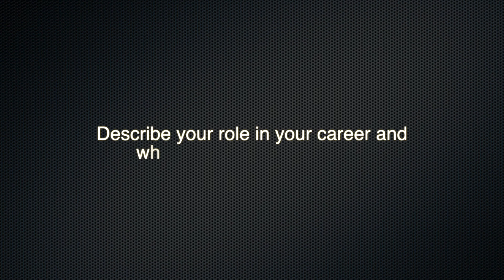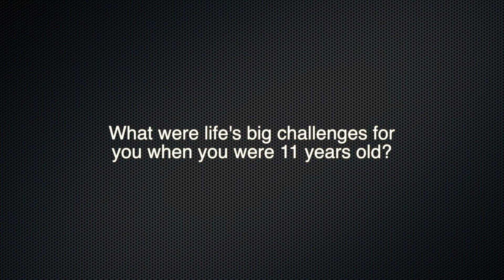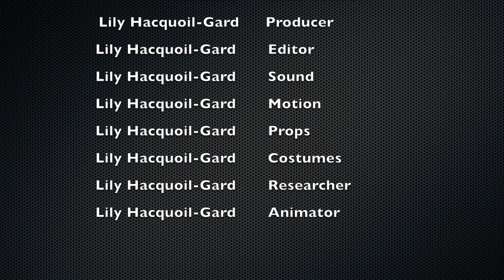School Project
Over this past school term one of my daughters media arts school projects was to interview me and put together a video of it.  Thought I would give you a look at it.  Proud of her interview and editing skills.